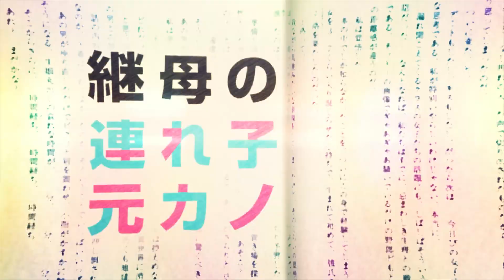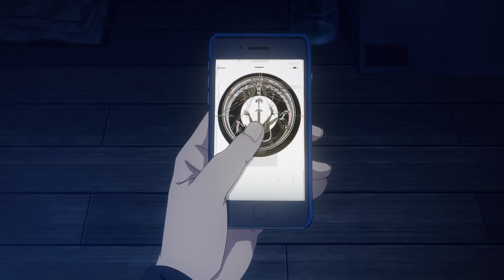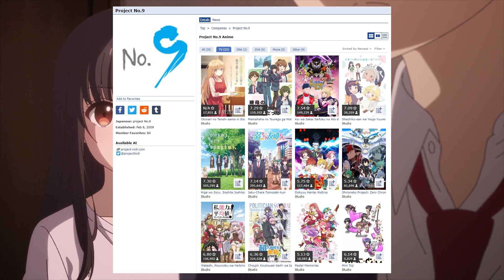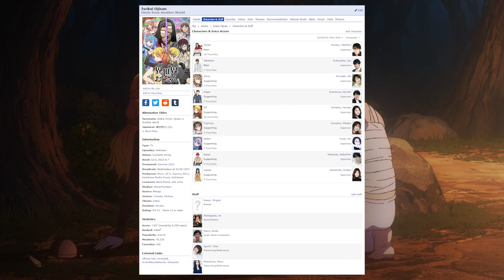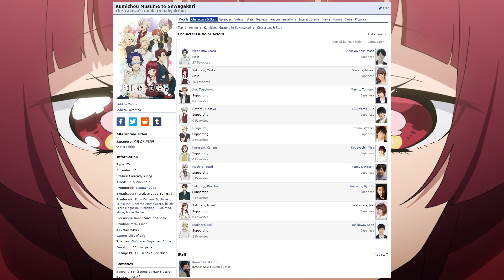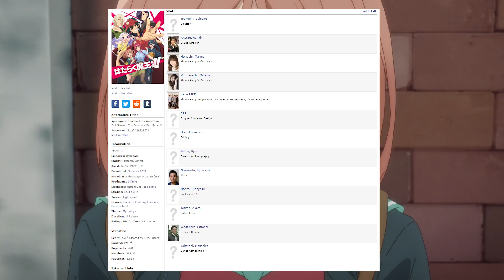Seasonal Depression: Summer 2022 First Look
0:00 Intro
2:13 Kanojo, Okarishimasu Season 2 (Rent-A-Girlfriend Season 2)
3:49 Lycoris Recoil
5:05 Engage Kiss
6:47 YUREI DECO
8:06 Prima Doll
9:34 Overlord IV
11:12 Jashin-chan Dropkick X (Dropkick On My Devil!! X)
12:28 Mamahaha no Tsurego ga Motokano datta (My Stepmom's Daughter Is My Ex)
14:07 Warau Arsnotoria Sun (Smile of the Arsnotoria the Animation)
16:03 Isekai Ojisan (Uncle from Another World)
17:43 Made in Abyss: Retsujitsu no Ougonkyou (Made in Abyss: The Golden City of the Scorching Sun)
18:56 Kumichou Musume to Sewagakari (The Yakuza's Guide to Babysitting)
20:23 Soredemo Ayumu wa Yosetekuru (When Will Ayumu Make His Move?)
21:46 Hoshi no Samidare (Lucifer and the Biscuit Hammer)
22:56 Yofukashi no Uta (Call of the Night)
24:39 Hataraku Maou-sama!! (The Devil is a Part-Timer! Season 2)
26:38 Outro

Handsome People - Birocratic